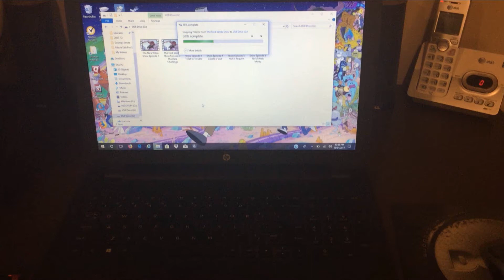Backup Plan!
My Window 10 laptop have been acting strangle for the past few weeks from blacking out expectantly and resets itself causing my saving data to my editing project of my software.

I don't know why it's doing or what's causing it to happen each couple days that it kept doing that, but I won't know for sure until my dad can find the problem and fix it. Luckily I have a backup plan here. My dad loan me his old windows 7 laptop that I can use.

Now I have a backup laptop to use to edit my videos without problems. But what really sucks that I had to transfer ever single save files and video data to the laptop. It might be a long but worth process. X3